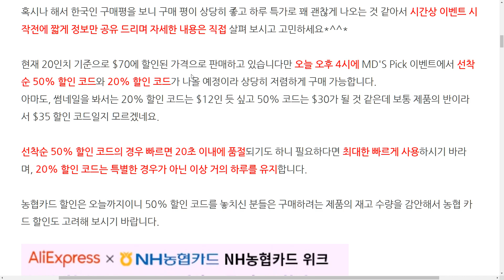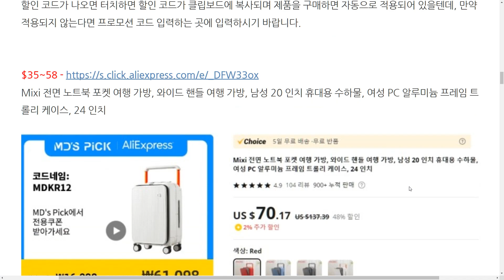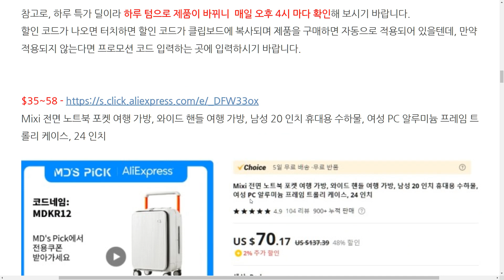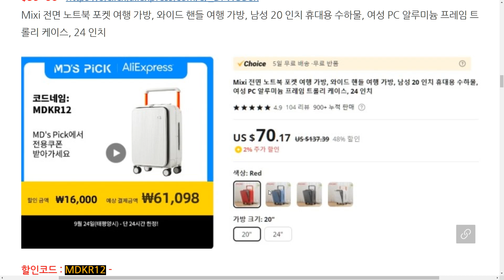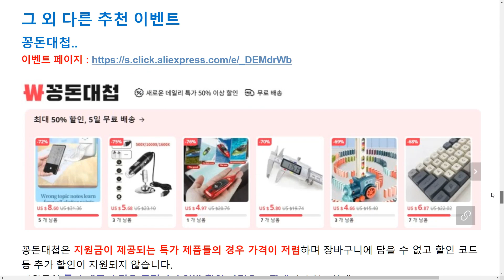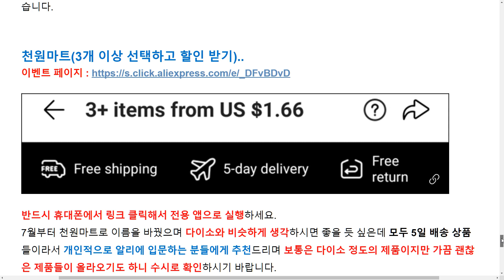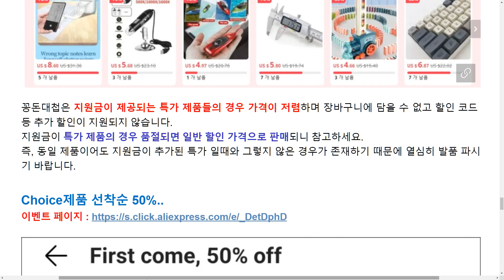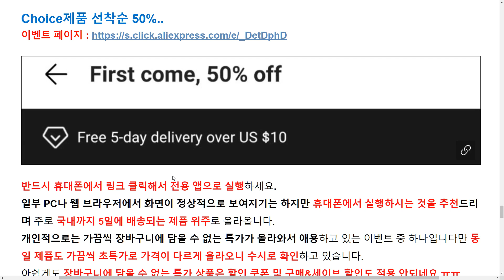[버섯] Mixi 포켓 여행 캐리어 선착순 하루 특가 $35~$40(무료배송)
오늘 오후 4시부터 20인치 믹시 여행 캐리어가 $35~$40의 특가에 판매될 예정입니다.
정확한 가격은 이벤트가 시작되어야 알 수 있기에 참고하시라고 미리 영상을 공유드리니 모쪼록 알뜰하게 구매하시는데 조금이라도 도움이 되기를 희망합니다.^^

하루특가
꽁돈대첩
Choice제품 선착순 50%
$15이상 $4할인
천원마트